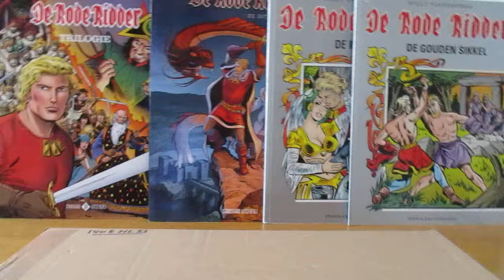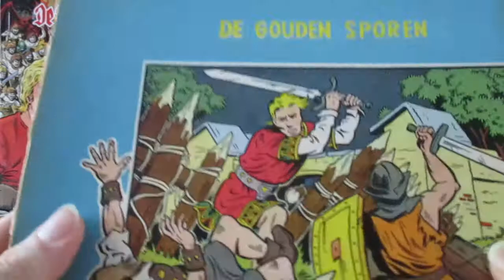De Rode Ridder Vlogger - Vlog #2 Rode Ridder Pakket 1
Welkom, ik ben De Rode Ridder Vlogger. Vandaag open ik op camera spontaan een pakket. Ik dacht dat het een ander pakket was, maar superblij ben ik er mee.